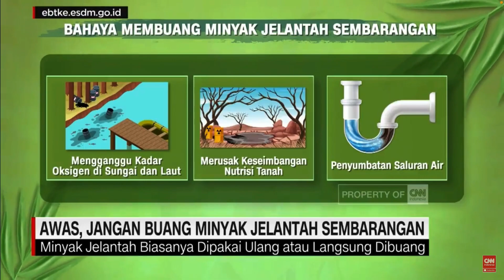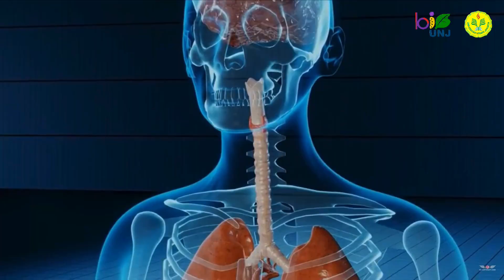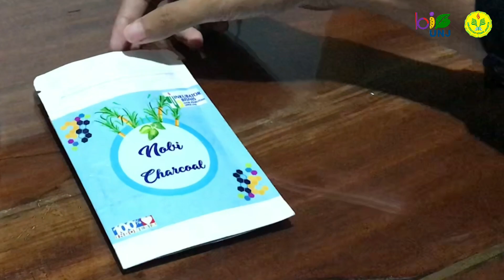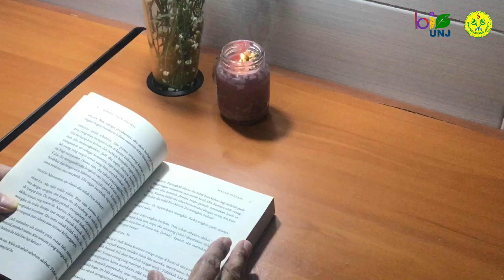LPKM Prodi Biologi UNJ Tim Siti Eliana dengan Dospem Sri Rahayu, M Biomed